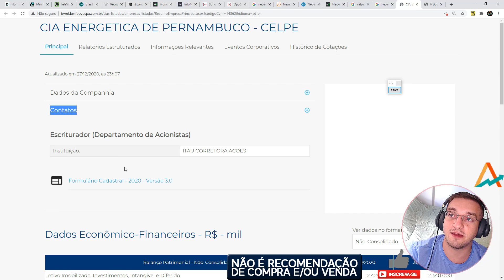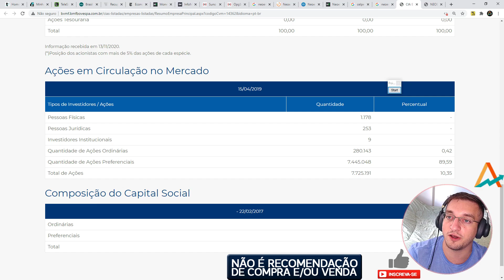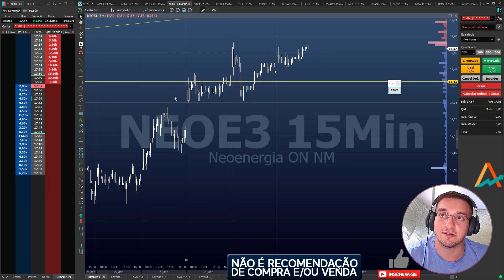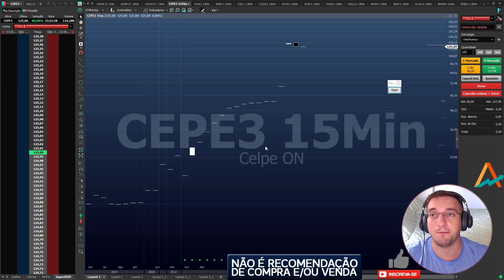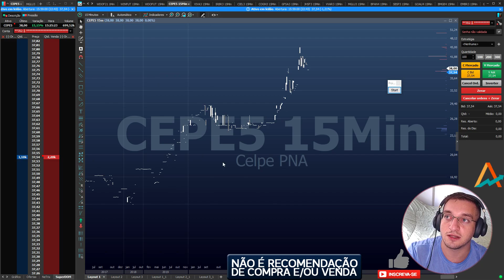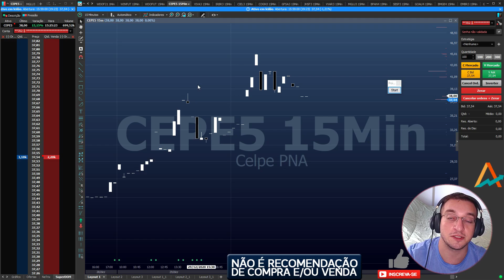⚪CEPE3 - CEPE5 - CEPE6 - A cilada do momento! Temos que falar....